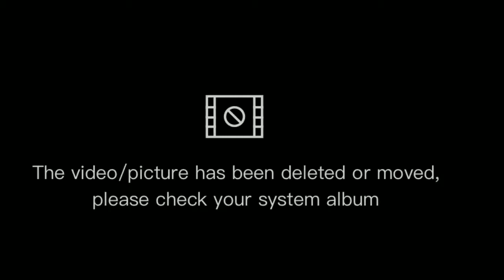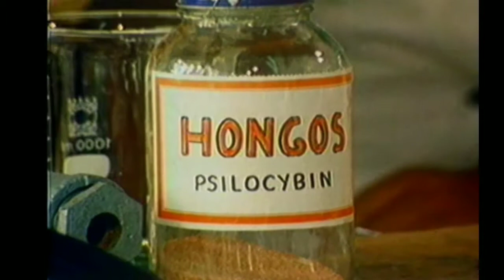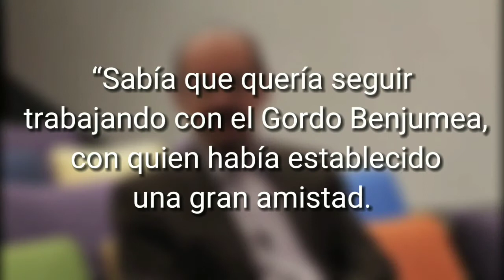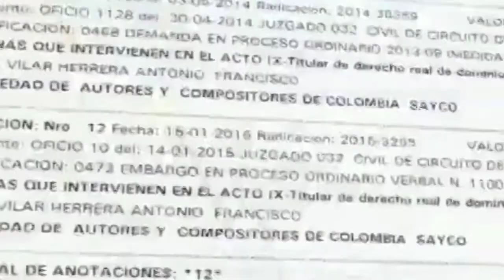EL BENJUMEISMO 🇨🇴 | Cine Colombiano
👁️ MIS REDES 👁️

Instagram.com/oraculombia

Twitter.com/oraculombia

Facebook.com/oraculombia